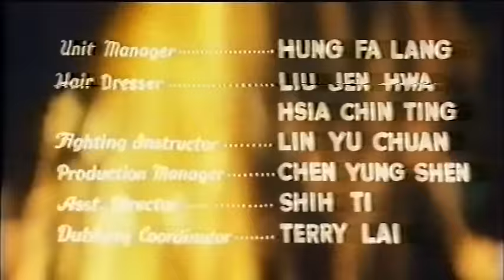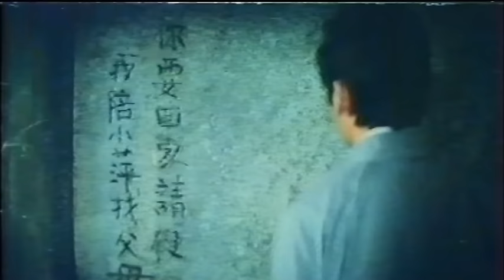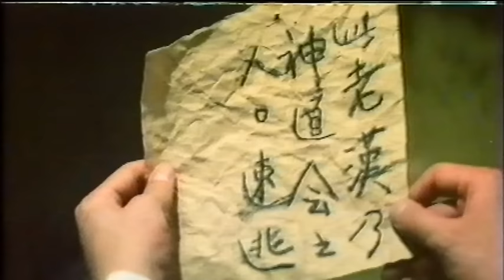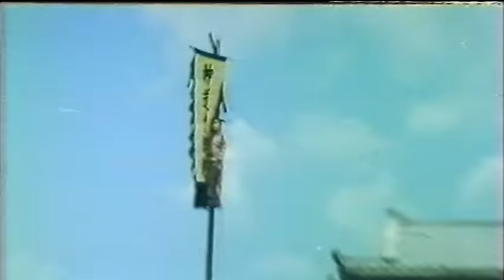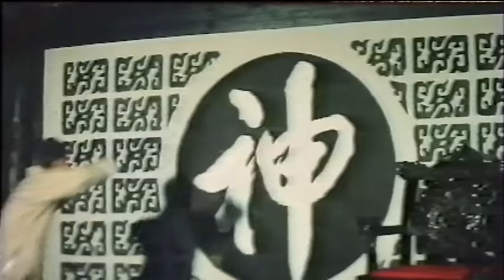Wu Tang Collection - Dragon Blows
Director: Wong Tin-Lam
Cast: Lisa Chiao Chiao, Charlie Chin Chiang-Lin, Liu Ping, Huang Chung-Hsin

Fang Chao Hsiung and Kuei Shien Lien both have the knowledge of Dragon Boxing, which saved a girl named Hsiao Ping, the daughter of Sze-Ma Chin and Hung Shui Ping, from the robbers when passing through San Tao. As they were passing through San Tao, a dying old woman asked them to take care of Hsiao and to find her parents.